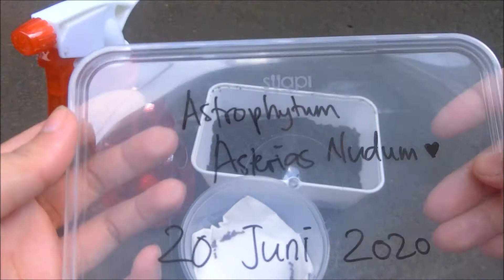SEMAI BIJI KAKTUS ASTROPHYTUM ASTERIAS NUDUM !!! BERHASIL!!!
buat kalian yang masih bingung gimana cara semai biji astro, ini aku bikin video tutorialnya..
semoga bermanfaat dan semoga berhasil...
good luck!!

ask.fm: lina_wijaya22